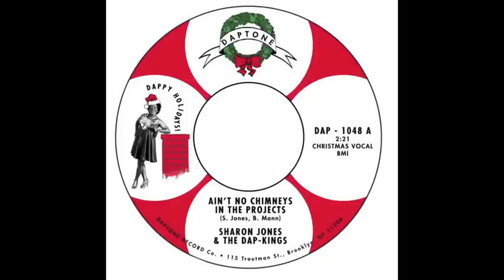Sharon Jones & the Dap-Kings - "Ain't No Chimneys In The Projects" (Song Stream)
From the Holiday classic full-length, It's A Holiday Soul Party.